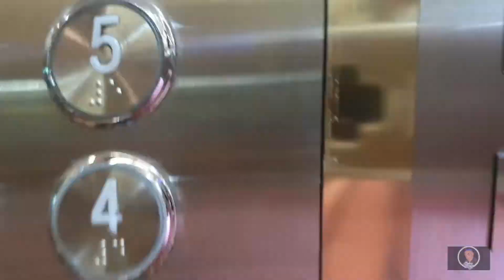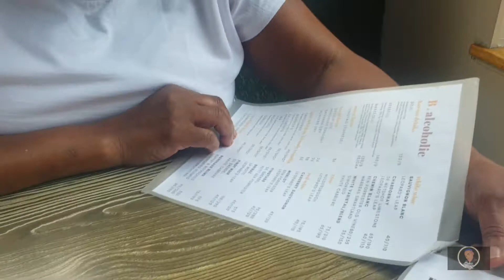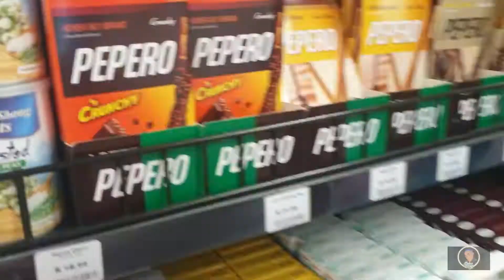Weekend Vlog 8: My Mom's Birthday 🎂, Korean Barbecue @ Banchan, Kokoro || South African YouTuber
Hi guys!

it was my mom's birthday.  I took to Banchan!

Song: ?